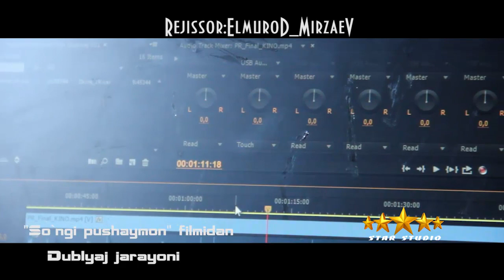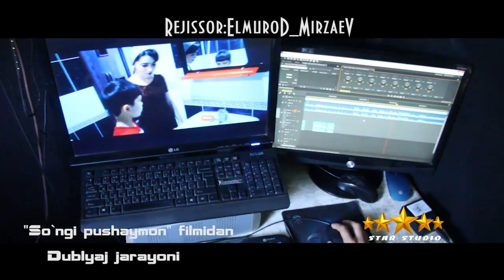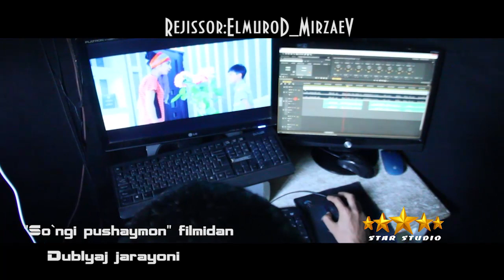DUBLYAJ FILM "SO`NGGI PUSHAYMON" ANGREN FILM directed by:elmurod_mirzaev (star_studio_angren)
🎥 STAR STUDIO ANGREN - (KANALI)

star studio ijodiy kanali
ALBATTA OBUNA BO`LING
☝️Kanalni Do'stlaringizga ham Tavsiya qiling!

Sizni kutib qolamiz...
E'tiboringiz uchun RAXMAT